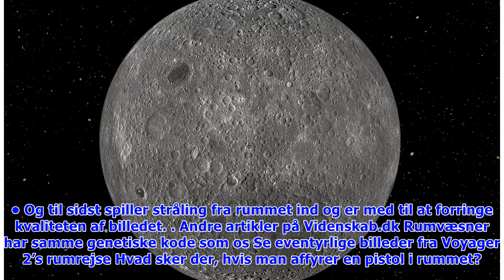Vildt! Sådan ser der ud på overfladen af en komet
Torsdag d. 26. apr. 2018 - kl. 05:28 0 Af: Videnskab.dk Ville det ikke være vildt, hvis man kunne besøge en komet og se sig lidt om? Det var akkurat, hvad der skete for det Europæiske Rumagenturs rumf.